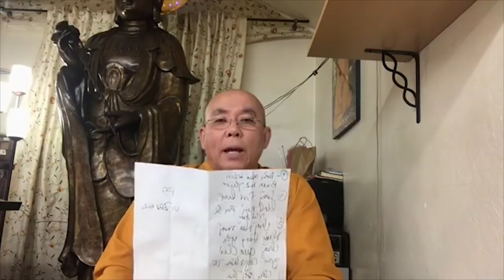TT Thích Thông Lai gửi tâm thư chia buồn cùng gia đình hàng loạt quan chức cao cấp trong BCT